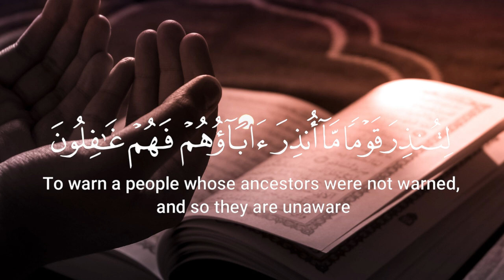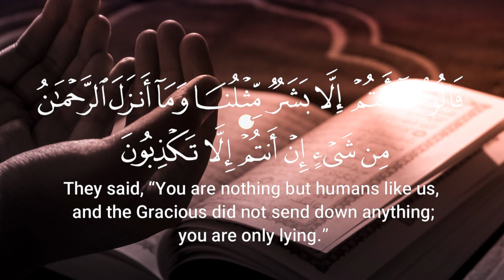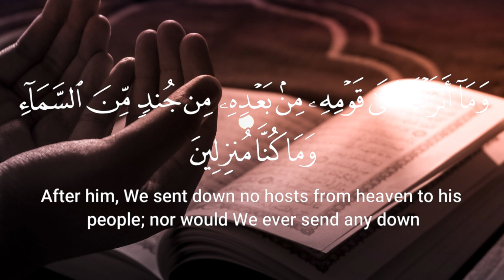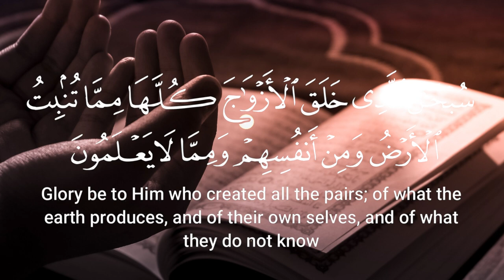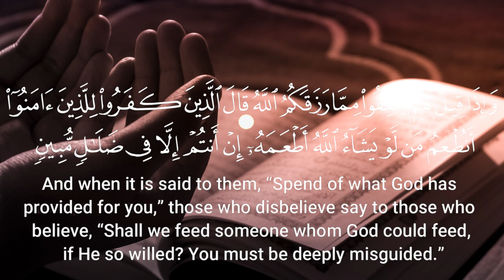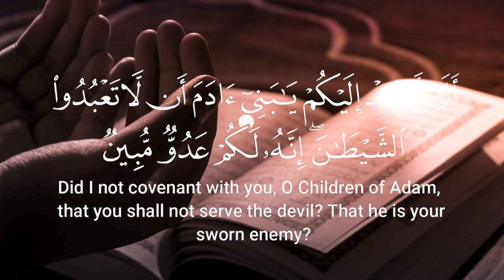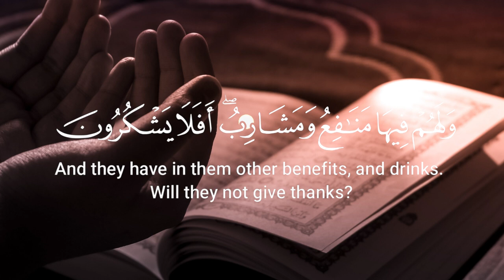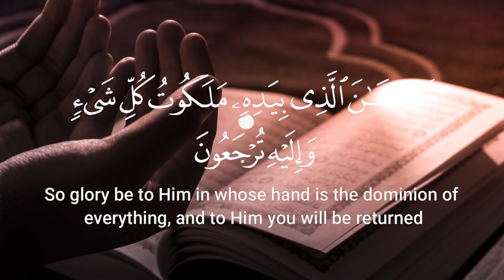Beautiful Surah Yaseen with English Translation || Must Listen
Assalamu alaikum,

Our central goal is to prepare all Muslim siblings with Islamic schooling.. Our videos include Islamic Wazaef, Wellbeing Tips, News, Islamic Stories, occasions happened in the public arena, and different useful recordings. .

Love your any feelings or exhort we will appreciate In sha Allah.

May Allah give u prizes for your support !I
Ameen, Jazzak Allahu Khairan...

In the event that any owner has a copyright issue with any of the recordings on my channel, go ahead and reach us by the email recorded and add title COPYRIGHT ISSUE.

Feel free to get in touch with us for any content issue before giving any strike, we can get it resolve In sha Allah..